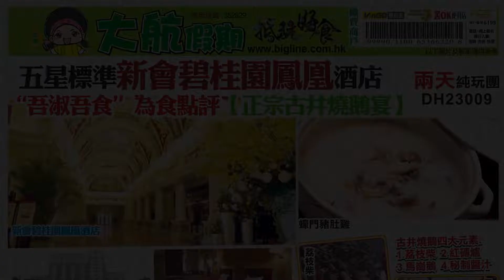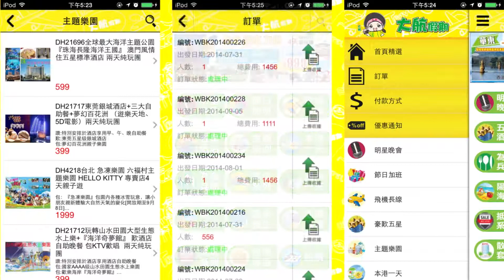大航假期 BIG LINE HOLIDAY LTD DH23009新會碧桂園鳳凰酒店、陳白沙紀念館、新會陳皮村、西江河鮮宴、正宗古井燒鵝宴